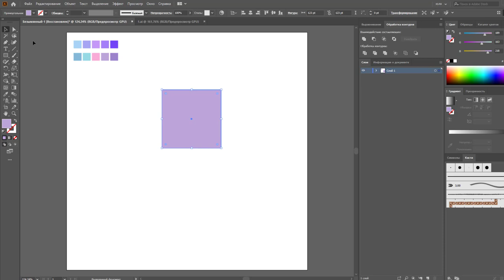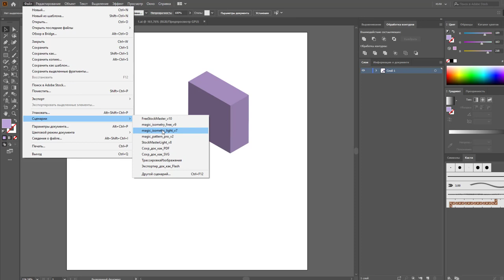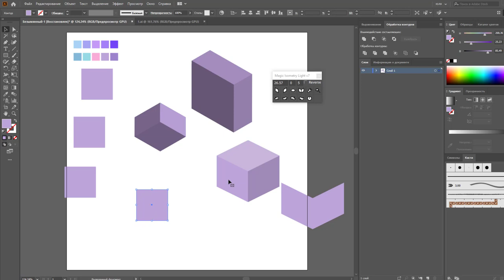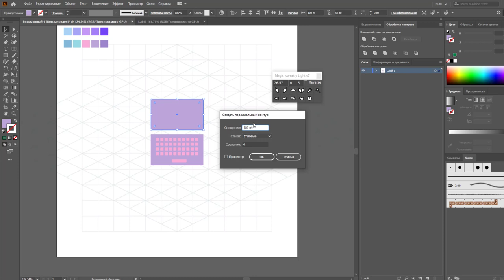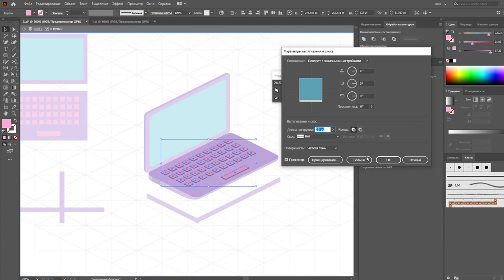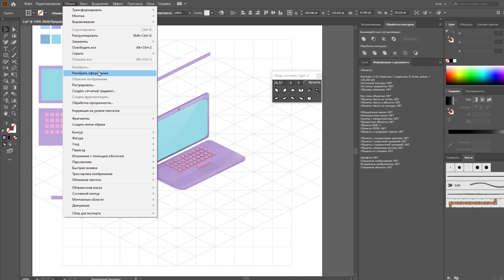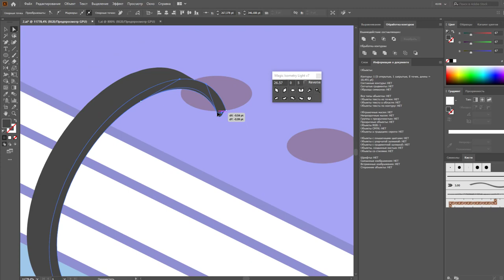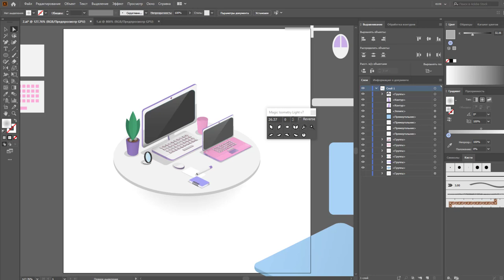Изометрия в Adobe Illustrator | JULI ROSE